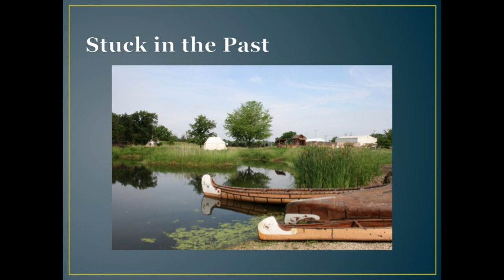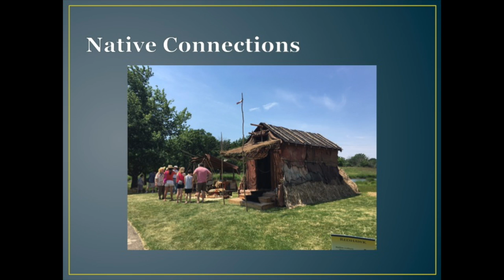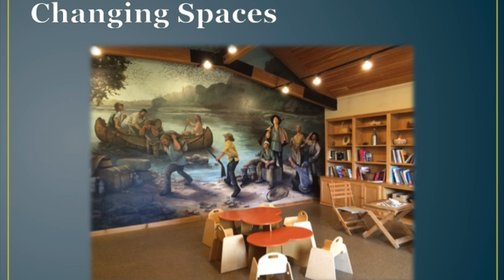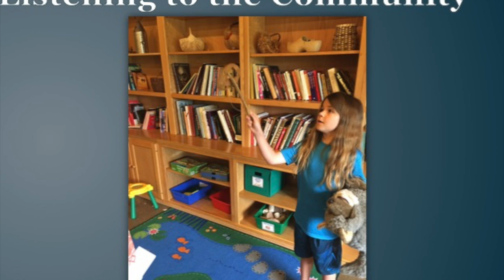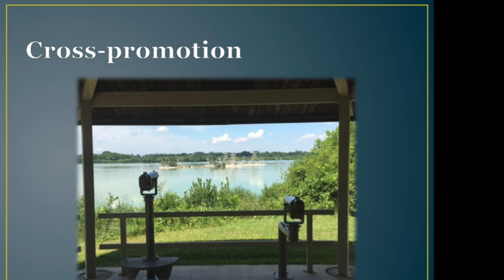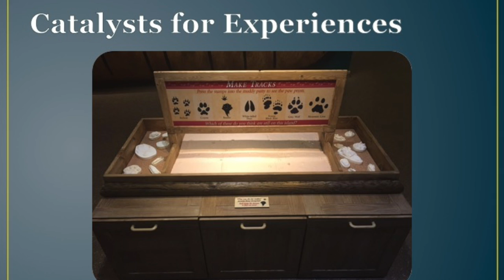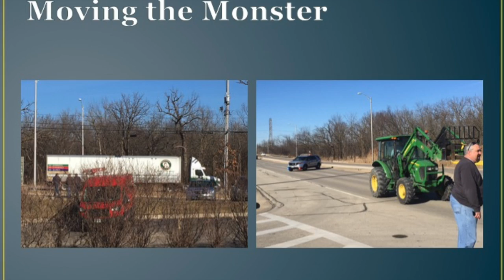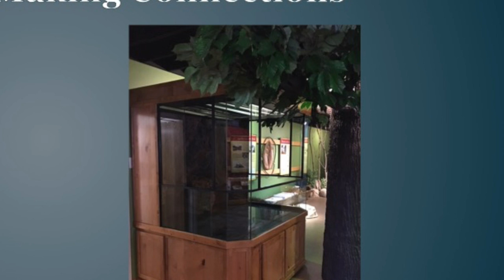Stories for a Broader Audience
2017 Canal Alliance Congress Presentation by Chris Gutman of the Will County Forest Preserve, Isle a la Cache Museum